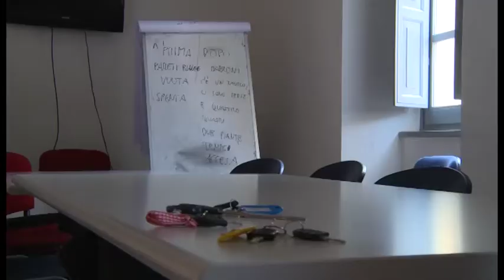Dalla Casa delle Culture allo Spazio Famiglia: il doposcuola dell’associazione Migrantes